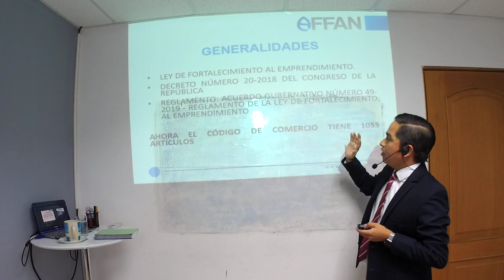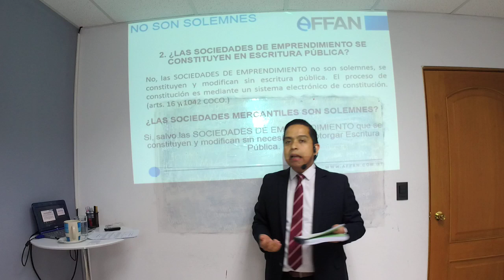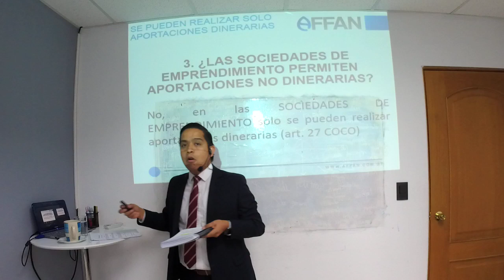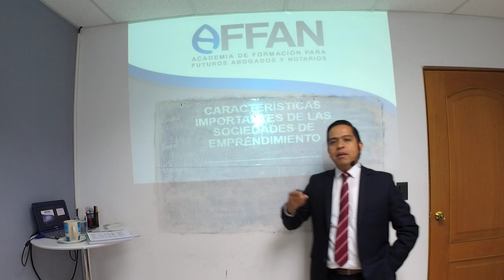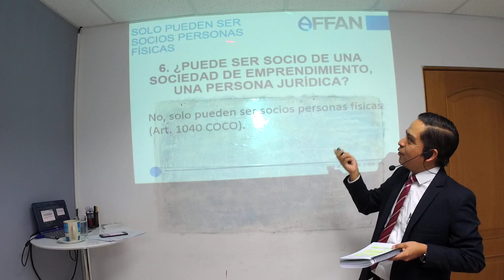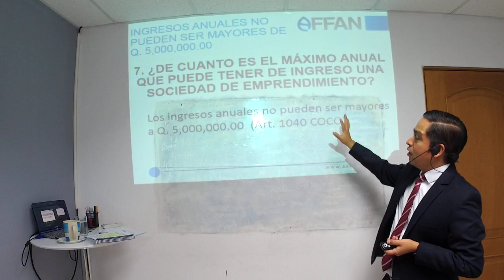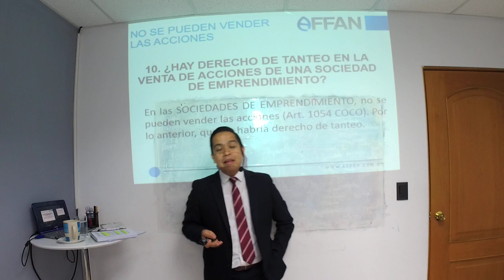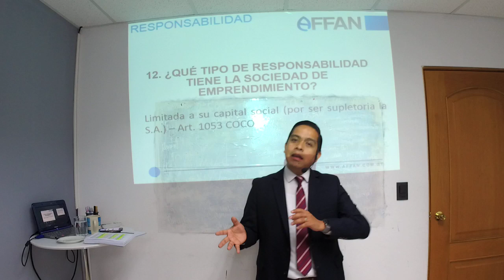REFORMAS CODIGO COMERCIO - LEY DE FORTALECIMIENTO AL EMPRENDIMIENTO (PARTE 1)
PARTE 1 - Clase de las Reformas al Código de Comercio que fueron producto de la Ley de Fortalecimiento al Emprendimiento (Decreto número 20 -2018).

Importante contenido sobre Sociedades de Emprendimiento